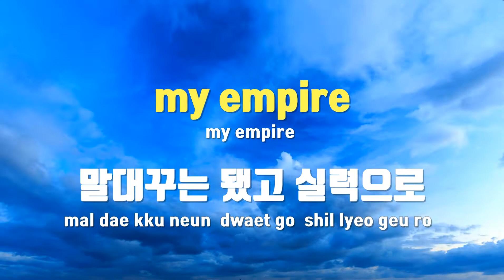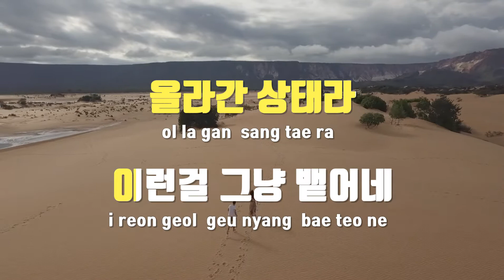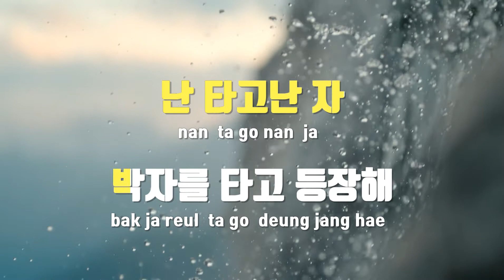[TJ노래방 / 여자키] Wu - 나플라 / TJ Karaoke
Wu  --  나플라